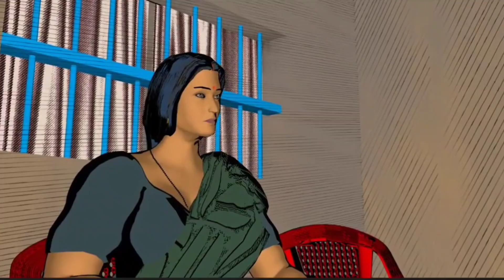SAS AUR BOHU | Stories in Hindi cartoon | Moral Stories | Hindi Kahani cartoon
छह वक्त की रोटी | Stories in Hindi | Bedtime Stories | Moral Stories | Hindi Kahani | Funny | Comedy